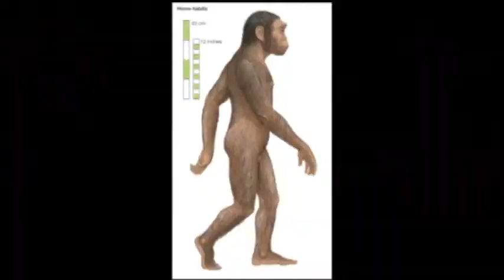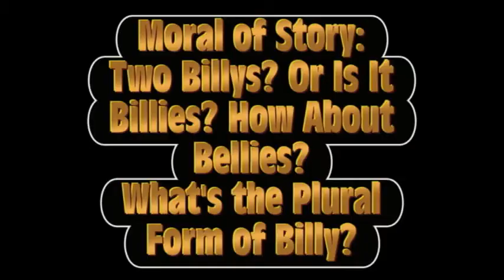Younger Games (Spoof of Hunger Games)